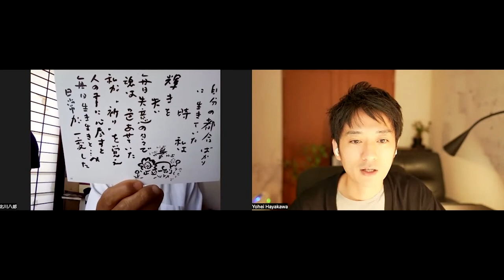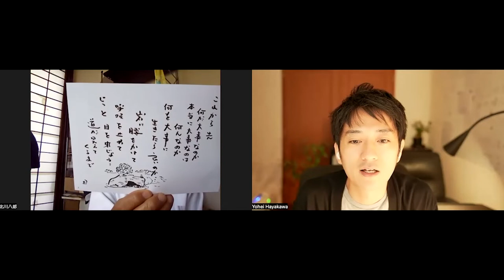【第286回】「自分の道探し」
あなたは何を大事に生きますか？

▼新刊小冊子　あなたに捧げる道案内『光りのこみち』は下記URLからご購入いただけます。
希望とユーモアをこめて　直筆のことばとイラストの小冊子です。

▼本番組『人生を変える出会い』について
阿蘇山中で陶芸家と農業の二足のわらじを履く生活を30年以上。 いっぽうで経営塾や『繁栄の法則』などの執筆を通じて、事業繁栄の法と人の生きる道を説く北川八郎が、みなさんから寄せられた人生や仕事ににまつわる悩みにお答えします。
番組（北川八郎）への悩みのご相談は kitagawa●kiqtas.jp まで、または動画コメント欄にお寄せ下さい。※「●」を「＠」に変えてご送付下さい。

▼2022年カレンダー「思いがけない展開につながる年」販売中！
北川八郎の撮りおろしの写真と、月々のメッセージ入りA3サイズ　壁掛けタイプのカレンダーです。

▶「人生を変える出会い」番組サポーター募集中

「Apple ポッドキャスト」からも番組サポーター登録できるようになりました。
「GoodMorning（キャンプファイヤー）」同様、これまでお届けしたすべての番組をお楽しみいただけます。
サポーターのみなさまには毎月「北川八郎の特別講話」を音声でお届けしています。

▼【瞑想の基本と実践】音声プログラムについてのご案内
ご好評いただいている「瞑想の基本と実践」音声プログラムは、どこでも好きな時間に心を整える空間をナビゲート致します。
こんな時代の中で、多くの方が心の安らぎを求めていらっしゃるかと思います。
日々の生活の中で少しの間だけでも自分と向き合う時間を作り、おだやかな毎日を過ごせますよう北川八郎が瞑想の世界へ誘います。

第2弾『節目に読みたい言葉』

▼北川八郎プロフィール
きたがわ・はちろう／1944年福岡県生まれ。経営セミナー「満月の会」主宰者。インド放浪。1984年に信州から九州阿蘇外輪山の小国郷に移住。41歳で45日間の断食 、43歳で46日間の断食に導かれ、小さな光明を得る。その後、南小国町で「満願寺窯を開き、 自然灰釉の器を創作する一方、自作農業に勤しみ「七陶三農」の生活を送る。現在は、経営者のための「満月の夜の勉強会」など、講演と経営セミナーを各地で主宰。著書に『あなたを苦から救う お釈迦さまのことば』『幸せマイルール心に清音をもたらす言葉集』(以上 、高木書房) 、『ブッダのことば「百言百話」』 『繁栄の法則』(以上、致知出版社)、『心の講話集 6冊セット』(楽心会)、『無敵の経営 』(サンマーク出版) 、『奇跡を呼び込んだ断食』など。

▼早川洋平プロフィール
はやかわ・ようへい／1980年横浜生まれ。プロインタビュアー。キクタス株式会社代表取締役。
羽生結弦や高田賢三ら各界のトップランナーから戦争体験者まで分野を超えてインタビュー。
『横浜美術館「ラジオ美術館」』『石田衣良「大人の放課後ラジオ」』などメディアプロデュースも多数。